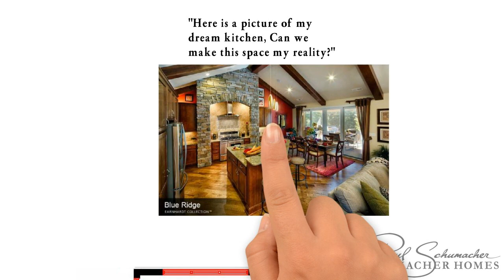Change Anything with Schumacher Homes Real Time Design™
Visualizing changes to our award-winning floor plans can be challenging. That’s why Schumacher Homes offers Real Time Design™, a technology that allows our homeowners to see how their customizations affect the interior and exterior of their home. We have a team of 40-plus designers ready to bring the ideas important to your family to life.

Schumacher Homes is America's Largest On Your Lot Custom Home Builder. We’re always adding and reviewing new home technologies and trends to help make everyone's dream home better. We're the gold award winner in multi-generational home design and a certified Aging in Place builder. Our hundreds of floor plans are completely customizable to suit your family's lifestyle. Schumacher Homes has been the recipient of the National Housing Quality Award for excellence in construction standards and customer satisfaction.